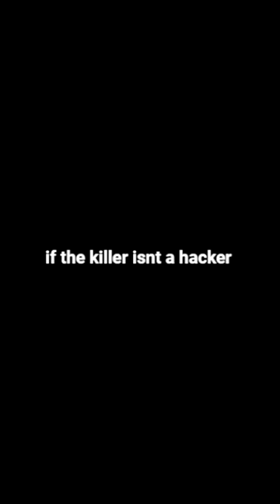If this killer is not hacking...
He thought this guy was gonna end our escape streak...

then he is very good...